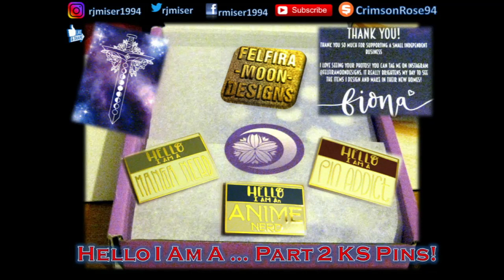Shout Out Sunday #57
pfwvssj